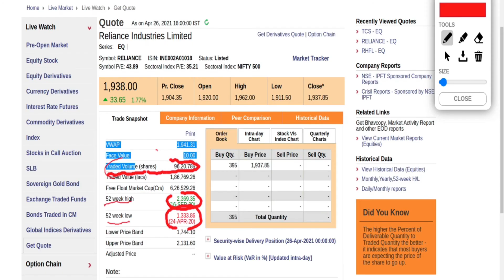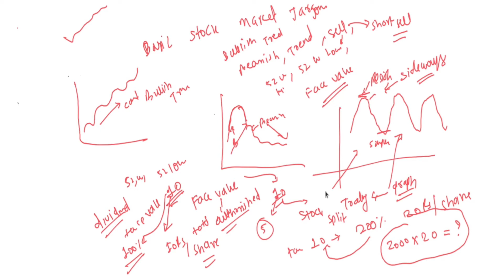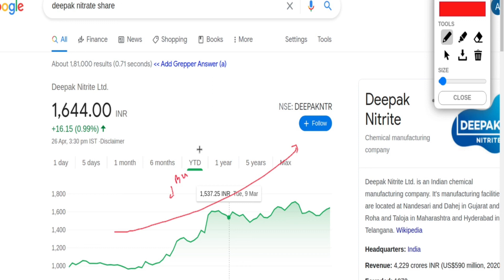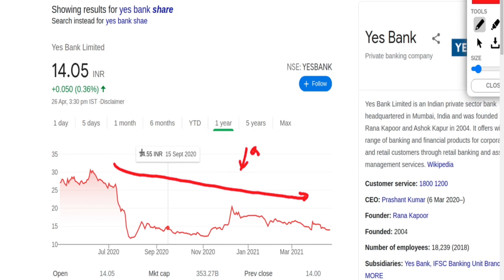Stock Market Jargons - Explained | Top Common Words & Terms Used In Stock Market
Knowing stock market terminologies can help you better understand markets and make prudent investment decisions. You can accurately gauge market movements and be in control of your investments. At the same time, it helps you analyses expert opinions, read between the lines, and make an informed choice.
All stock exchanges across India are part of the Indian share market. ... ⦁ Bull market: When stock prices in a market are generally rising, it is called a bull market. ⦁ Bear market: The exact opposite of a bull market is a bear market – when the stock prices in the market are generally falling it is called a bear market.

What is CAGR ( Compound annual growth rate )| How to Calculate CAGR for FD, Mutual Fund and Shares